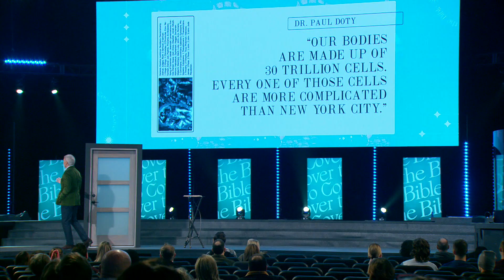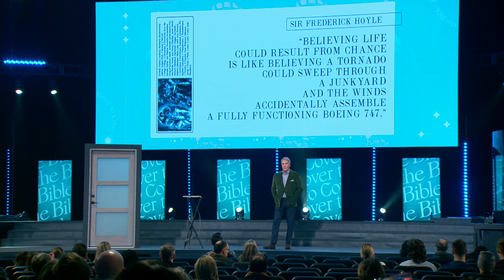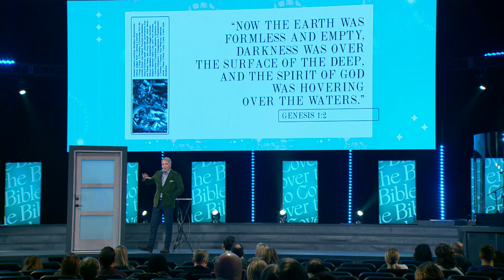God's Open Door Policy | Cover To Cover | Sermon by Pastor Ed Young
In this sermon Pastor Ed Young teaches on the story of Adam and Eve in Genesis 1 and how this story is the foundation for the entire Bible.